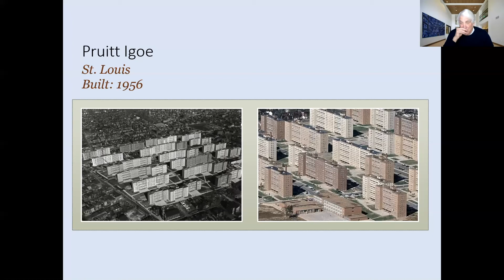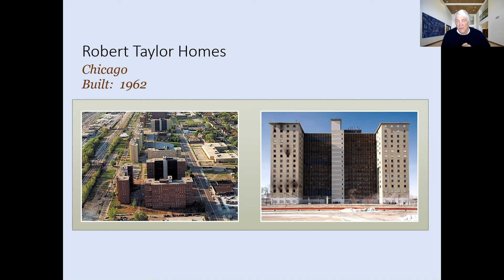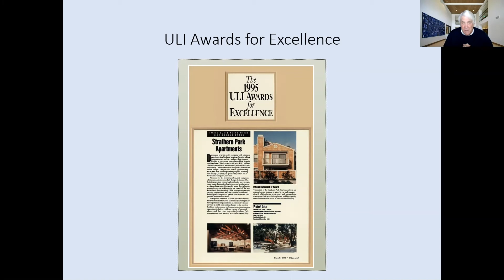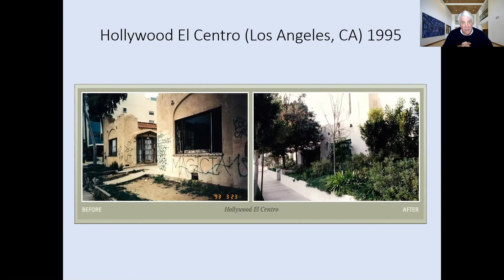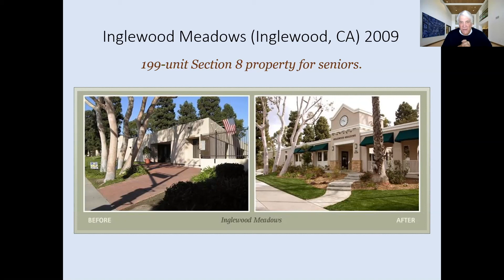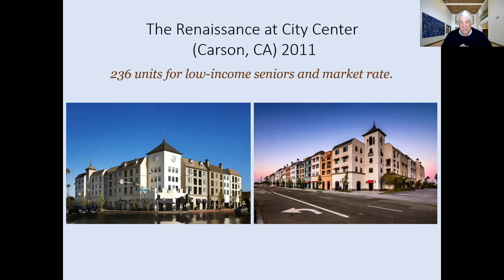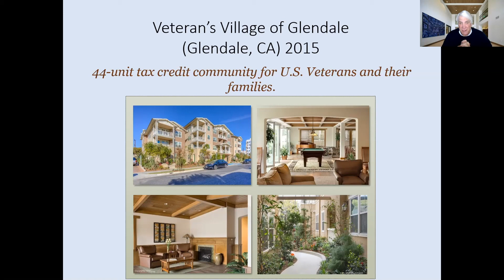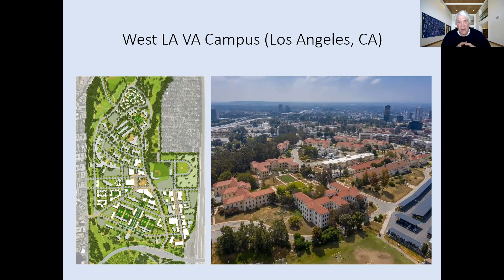Virtual Long Walk presents: Right at Home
The Virtual Long Walk presents

Right at Home:
How One Trinity Alum Built a Career in Real Estate Development and Affordable Housing
with
Tom Safran ’67
and moderated by

Casey Tischer ’01

Upon graduating from Trinity in 1967, Tom went on to lead a prestigious career in the development of affordable and mixed-use rental housing in Southern California. In this conversation moderated by Casey Tischer ’01, Tom will discuss specific projects throughout his 50+ year career. Learn how Tom has successfully navigated political challenges, sought innovative opportunities, and applied his entrepreneurial spirit to develop over 6,000 low-rent and mixed-use units throughout Southern California.

Thomas Safran ’67
Tom is the leading developer of affordable housing in Southern California. His firm, Thomas Safran & Associates (TSA), specializes in both family and senior low-rent housing and mixed use developments. TSA has developed and managed over 6,000 residential units to date. Prior to founding the company in 1974, Tom held various positions over a five-year period in the Los Angeles, Chicago, and Washington, D.C., central offices of the Federal Department of Housing and Urban Development.

Casey Tischer ’01
Casey has nearly two decades of experience in real estate investment and development. In 2013, he co-founded Freehold Capital Management (FCM), a real estate investment and development firm headquartered in Boston. Since its inception, FCM has established offices in eight states and is currently developing of approximately 15,000 residential units and 1,000,000 square feet of retail and office space via its Freehold Communities brand.